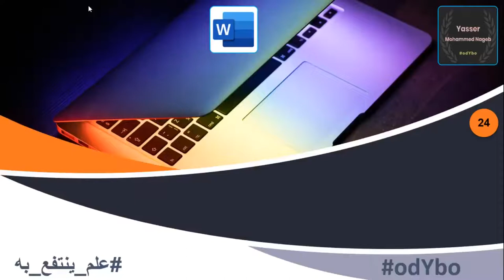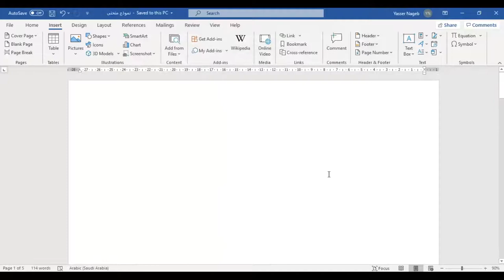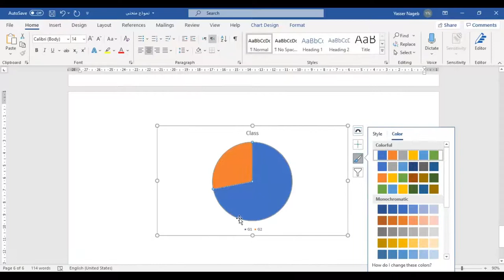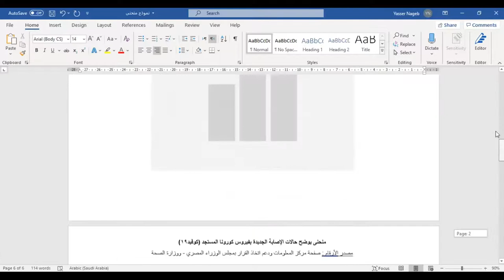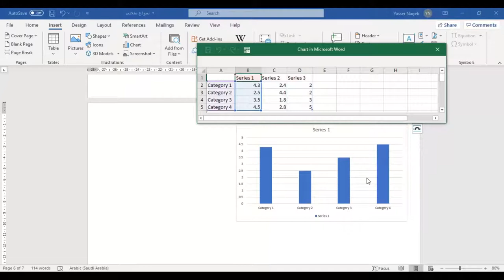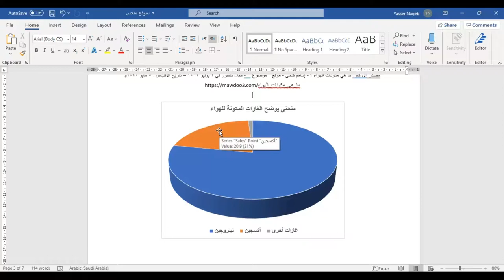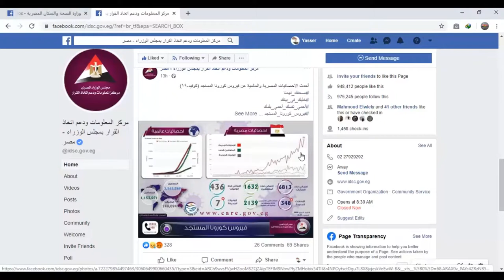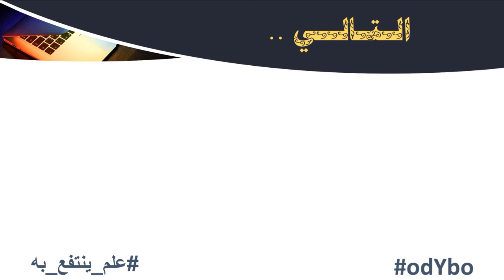MS Word (24) - تصميم المنحنى والرسوم البيانية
في هذا الفيديو نقدم لكم شرحًا لـ :
- إدراج منحنى / رسم بياني .
- اختيار المنحنى / الرسم البياني المناسب .
- خصائص المنحنى / الرسم البياني .